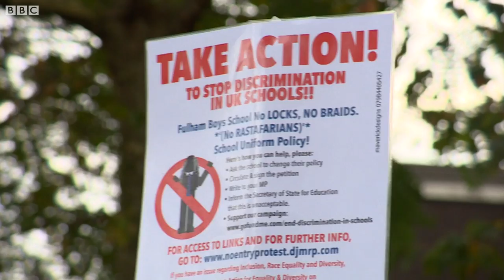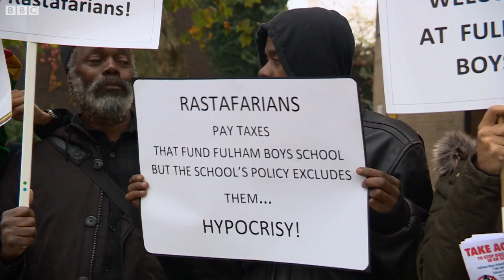Are dreadlocks appropriate for school? – BBC London News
Are dreadlocks appropriate for school? Not for the Head teacher at Fulham Boys School who told 12-year-old Chikerzee to cut his dreadlocks or face suspension. But the boy's family argued that his hair was in-keeping with the Rastafarian faith and they plan to argue the case in court. Chris Rogers reports.